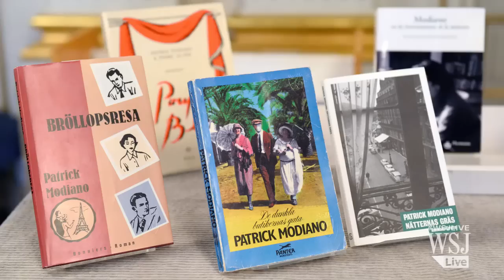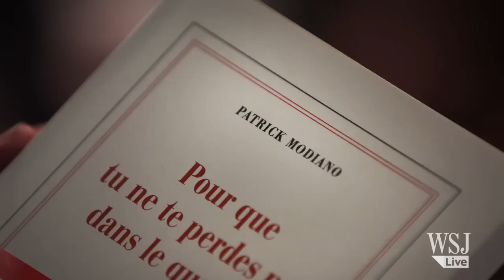Patrick Modiano Awarded 2014 Nobel Prize in Literature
French author Patrick Modiano has won the 2014 Nobel Prize for Literature, bringing international attention to an author known for his explorations of memory and loss. Photo: Getty